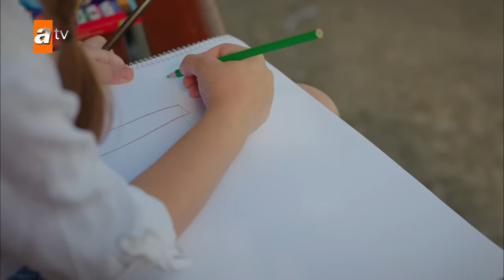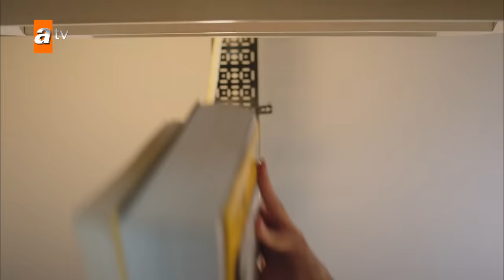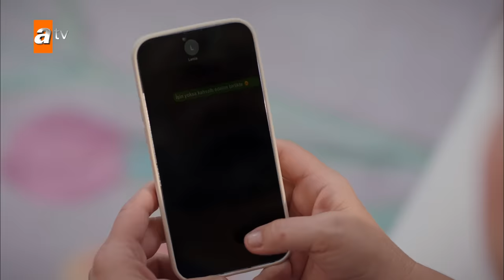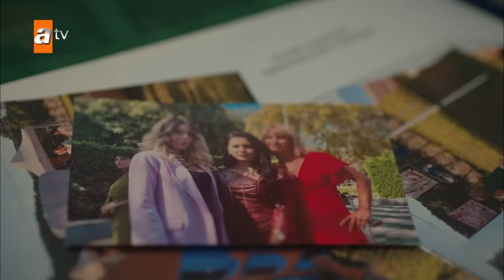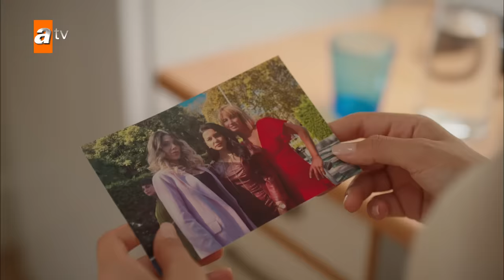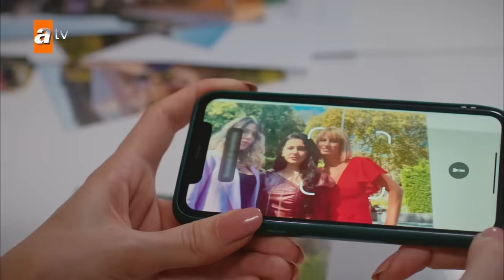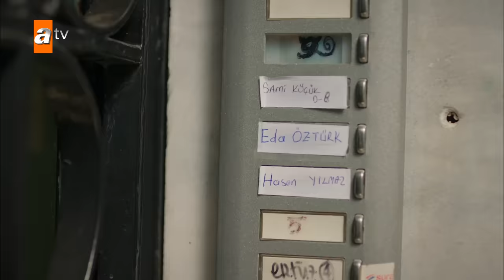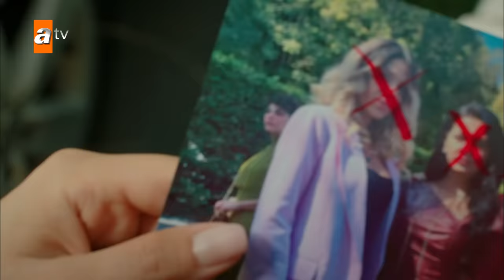Bir Küçük Gün Işığı 5. Bölüm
Bir Küçük Gün Işığı 5. Bölüm Özeti:
Güneş’in, Dila’nın kızı olduğunu öğrenen Fırat, Dila’yla yüzleşir. Fırat, Ümran’a her şeyi anlatıp bu sorunu kökünden çözmeye kararlıdır. Dila için kaçınılmaz son artık çok yakındır. Elif’in, Güneş’i kaybetme korkusu, annesini bulma isteğini yeniden harekete geçirir. Bir ipucu yakalar. Elif, Güneş’in annesine ulaşmak üzereyken Fırat bu gerçeği çoktan öğrenmiş, bir seçim yapmak üzeredir. Ancak Güneş’in ortadan kaybolmasıyla Elif ve Fırat allak bullak olur. Böylece hayat, Elif ve Fırat’a doğru seçim yapmanın ne kadar önemli olduğunu yeniden hatırlatır.